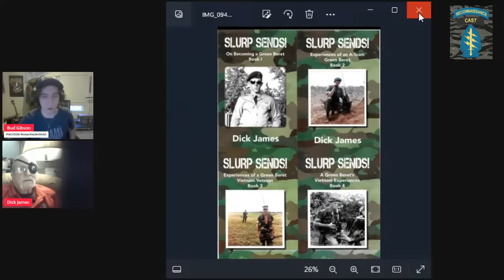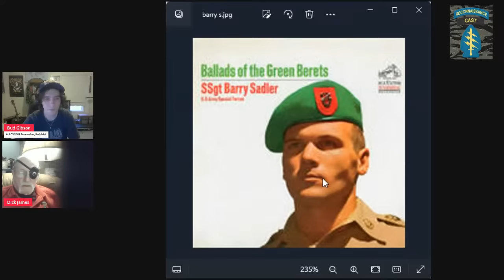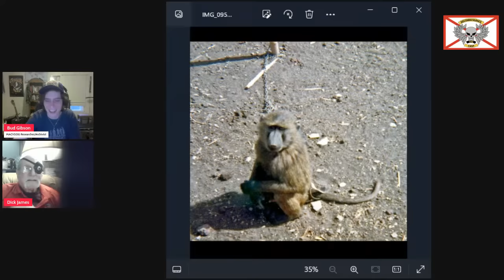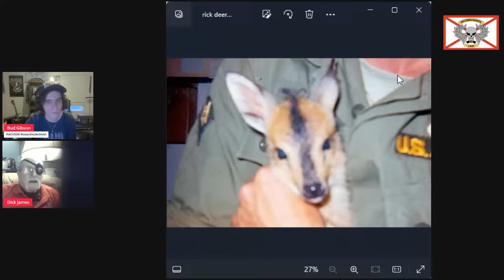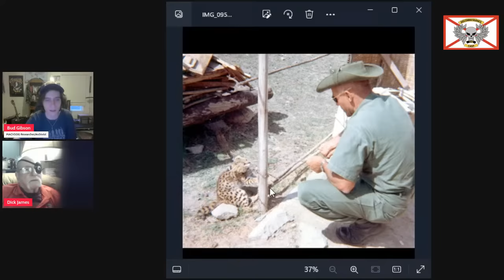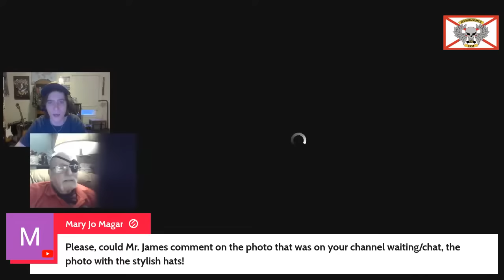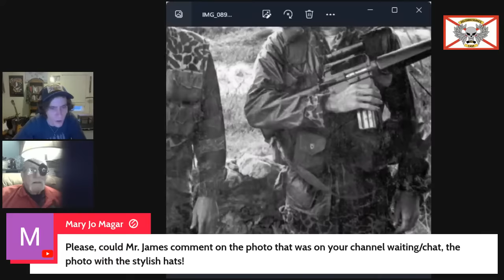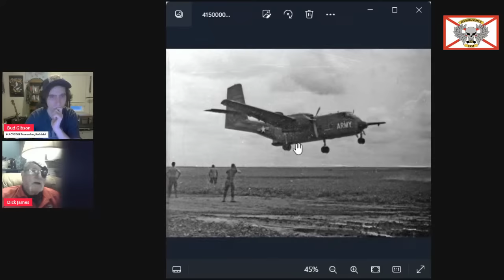Interview with Vietnam Special Forces Vet and Author Richard "Slurp" James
Richard was in the  6th Special Forces Group on an  A-Team (Detachment A-6) that spent seven months on a mission in the village of Neghelli (aka Negele), in southern Ethiopia, near the Ethiopian and Somali border, training and advising Ethiopian Army Infantry units during their border war with Somalia. In  February 1966, newly assigned the the 5th Special Forces Group in Vietnam, from the 3rd Special Forces Group at Fort Bragg NC. I had called Mrs. Billye Alexander (Special Forces' personnel representative at the Pentagon) the prior year, requesting transfer to Nam, to get even for the Viet Cong execution of a friend. As she always did, Billye came through! I completed several months of pre-deployment training prior to my new assignment, and had just finished my one month pre-deployment leave at home. So then i was heading to Vietnam in Feb 1966, for what would be 19 months assigned to the 5th Special Forces Group serving at Giang Thanh outpost, Vinh Gia A-Team, Vietnam and Team A-412, Cai Cai, Vietnam

Dick's books

ALL 4